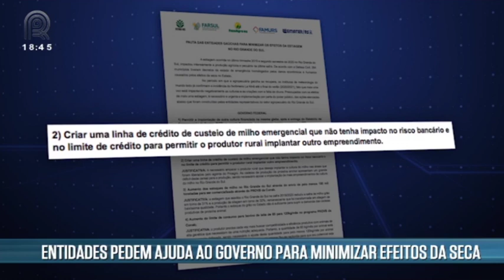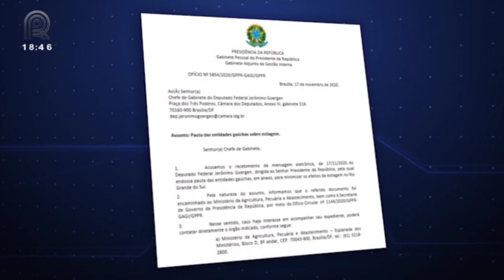RS: com estiagem alarmante, entidades do agro pedem socorro a Bolsonaro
De acordo com a Defesa Civil do Rio Grande do Sul, 394 municípios decretaram estado de emergência causados pelos efeitos da seca e entidades gaúchas do agronegócio já enviaram um pedido de ajuda ao presidente da República, Jair Bolsonaro, pedindo planos de ação para conter os prejuízos.

Federação dos trabalhadores na Agricultura do Rio Grande do Sul (Fetag), Federação da Agricultura do Estado do Rio Grande do Sul (Farsul), Federação das Cooperativas Agropecuárias do Estado do. Rio Grande do Sul (Fecoagro),  Federação das Associações de Municípios do Rio Grande do Sul (Farmurs) e Empresa de Assistência Técnica e Extensão Rural (Emater) destacam ações onde  o governo federal pode ajudar a minimizar os efeitos da seca no estado.

Segundo as entidades, entre essas ações está a criação de uma linha de crédito de custeio de milho emergencial que não tenha impacto no risco bancário e no limite de crédito para permitir o produtor rural implantar outro empreendimento. Também se fala no aumento dos estoques de milho no estado com envio de pelo menos 100 mil toneladas para ser comercializado através da Companhia Nacional de Abastecimento (Conab).

Há também pedido diretamente ao governo estadual como a criação de um programa de reservação de água e irrigação adequado à realidade das propriedades rurais e da legislação ambiental; desoneração dos equipamentos de irrigação; reabertura do programa troca-troca de milho safrinha e antecipação da abertura do programa forrageiras. O documento enviado ao gabinete do presidente da República já foi encaminhado para o ministério da Agricultura.

Opinião

Para o comentarista Miguel Daoud, a situação vivida no Rio Grande do Sul mostra um pouco de desamparo que o agro vive e a infelicidade que os gaúchos tiveram nos últimos meses. “Desde o começo do ano já estava prevista esse fenômeno. O gaúcho teve a infelicidade da soja, do arroz que acabou impactando muito na inflação e agora essa situação que atinge quase toda a totalidade do milho nas regiões norte e nordeste do estado”, disse.

“Agora é hora de prestar atenção e entenderem o sofrimento do produtor.Na época do arroz, se falou muito, mas não aconteceu nada. Desde então falou-se na queda da oferta do arroz, e essa alta que vivemos hoje. Esse estudo feito por essas entidades é bem feito e espero que se faça o que tem que fazer.  O que não pode ocorrer é esperar 2021 ou esperar a boa vontade ministério da Economia. É preciso atacar esse problema rapidamente”, completou.

❗Vídeo publicado em 18/11/20 no programa Rural Notícias

Assista também pela sua TV:
NET: 185 e 685
Sky: 164
OiTV: 179
ClaroTV: 185
Parabólica Analógica: banda C na Star One C2
Parabólica Digital: Star One C2